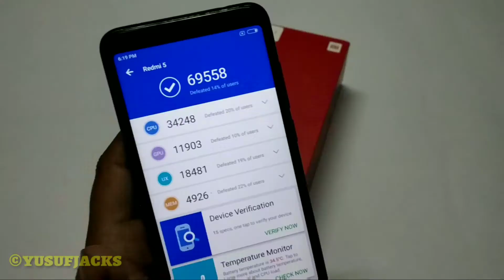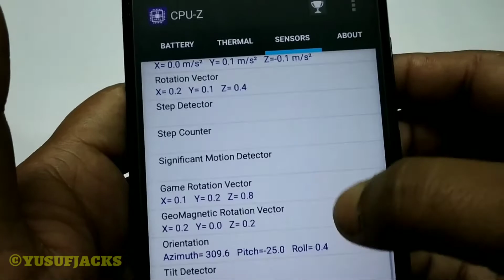Redmi 5 sensor and antutu benchmark ranking 🇮🇳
😘😘😘Phones Review 😘😘😘